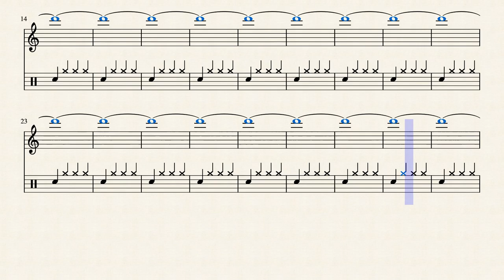30 D#-3 739.99 Hz by Rex Djere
This is a simulated alto saxophone (generated using MuseScore) playing the alto saxophone's D#-3 note at a frequency of 739.99 Hertz.